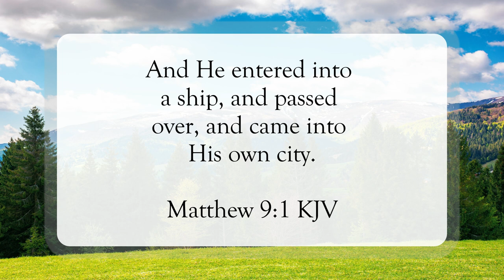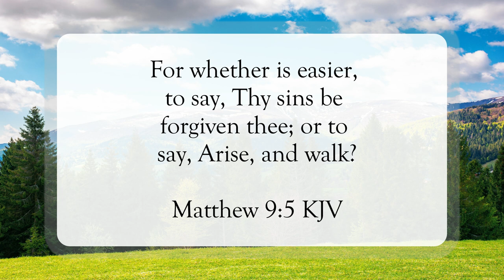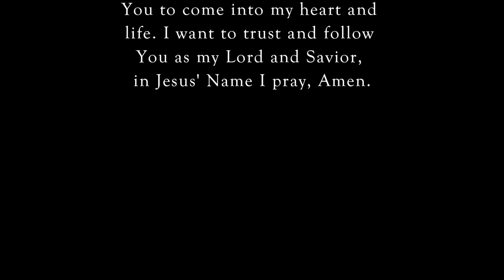Your Sins Are Forgiven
Scripture of the Day! Your sins are forgiven!